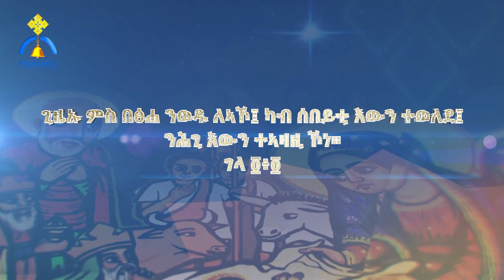MK TV || በዓል ልደት 2016 ዓ.ም || ዐውደ ስብከት || ጊዜኡ ምስ በፅሐ ንወዱ ለኣኾ ገላ ፬፥፬